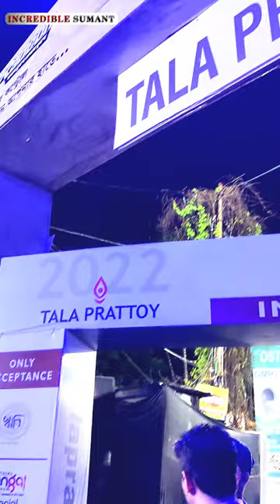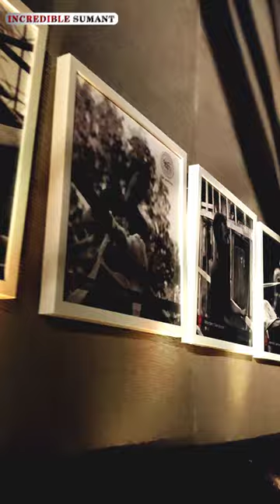4 Raw Footage of Tala Prattoy Durga Pujo Pandal 2022 Vlog 23 | North Kolkata Durga Puja 2022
4 Raw Footage of Tala Prattoy Durga Pujo Pandal 2022 Vlog 23 | North Kolkata Durga Puja 2022

This time the concept of this pandal is a tribute to the workers and the labour class people, who work hard day and night to make the pandal glorious. It's not an easy task to do something like this. The creativity and the concept of not using machines for any working model in the pandal are totally different thinking of this pandal. I love this and big respect for the whole team of tala park pandal.

𝐀𝐝𝐝𝐫𝐞𝐬𝐬 - Tara Sankar Sarani, Tala, Gangulipara, Kolkata, West Bengal 700037, India

𝐂𝐨𝐩𝐲 𝐭𝐡𝐢𝐬 𝐜𝐨𝐝𝐞 𝐚𝐧𝐝 𝐩𝐚𝐬𝐭𝐞 𝐢𝐧 𝐆𝐨𝐨𝐠𝐥𝐞 𝐌𝐚𝐩𝐬- J95J+HXG Kolkata, West Bengal, India

Best Hosting Server -
Get 20% more Discount - Price 119 Per Month Only /
Earn Upto ₹20,000 Each Month!

𝐏𝐥𝐞𝐚𝐬𝐞 𝐣𝐨𝐢𝐧 𝐨𝐮𝐫 𝐓𝐞𝐥𝐞𝐠𝐫𝐚𝐦 𝐠𝐫𝐨𝐮𝐩 - 𝐁𝐔𝐘 𝐉𝐀𝐑𝐀 𝐇𝐀𝐓𝐊𝐄 - 𝐓𝐨 𝐛𝐮𝐲 𝐚𝐥𝐥 𝐤𝐢𝐧𝐝𝐬 𝐨𝐟 𝐬𝐭𝐮𝐟𝐟𝐬 𝐚𝐭 𝐥𝐨𝐰𝐞𝐬𝐭 𝐩𝐫𝐢𝐜𝐞 𝐟𝐫𝐨𝐦 𝐚𝐥𝐥 𝐄-𝐜𝐨𝐦𝐦𝐞𝐫𝐜𝐞 𝐰𝐞𝐛𝐬𝐢𝐭𝐞𝐬 𝐥𝐢𝐤𝐞, 𝐅𝐥𝐢𝐩𝐤𝐚𝐫𝐭/𝐀𝐦𝐚𝐳𝐨𝐧/𝐌𝐲𝐧𝐭𝐫𝐚/𝐒𝐧𝐚𝐩𝐝𝐞𝐚𝐥/𝐀𝐣𝐢𝐨/𝐖𝐨𝐰/𝐌𝐚𝐦𝐚 𝐄𝐚𝐫𝐭𝐡 𝐚𝐧𝐝 𝐦𝐚𝐧𝐲 𝐦𝐨𝐫𝐞.
𝐻𝑖 𝑓𝑟𝑖𝑒𝑛𝑑𝑠, 𝑀𝑦𝑠𝑒𝑙𝑓 𝑆𝑢𝑚𝑎𝑛𝑡 𝑆𝑎ℎ𝑢, 𝑎𝑛𝑑 𝐼 𝑎𝑚 𝑎 𝐷𝑖𝑔𝑖𝑡𝑎𝑙 𝑀𝑎𝑟𝑘𝑒𝑡𝑒𝑟 𝑏𝑦 𝑝𝑟𝑜𝑓𝑒𝑠𝑠𝑖𝑜𝑛. 𝐼 𝑠𝑡𝑎𝑦 𝑖𝑛 𝐾𝑜𝑙𝑘𝑎𝑡𝑎 𝑎𝑛𝑑 𝐼 𝑙𝑜𝑣𝑖𝑛𝑔 𝑚𝑎𝑘𝑖𝑛𝑔 𝑢𝑛𝑏𝑜𝑥𝑖𝑛𝑔 𝑣𝑖𝑑𝑒𝑜𝑠 𝑎𝑛𝑑 𝑣𝑙𝑜𝑔𝑠.
🎼🎼🎼Music

𝗡𝗢𝗧𝗘: - 𝗔𝗹𝗹 𝘁𝗵𝗲 𝗰𝗼𝗻𝘁𝗲𝗻𝘁 𝗮𝗻𝗱 𝗶𝗺𝗮𝗴𝗲𝘀 𝗼𝗻 𝘁𝗵𝗶𝘀 𝗰𝗵𝗮𝗻𝗻𝗲𝗹 𝗯𝗲𝗹𝗼𝗻𝗴 𝘁𝗼 𝗺𝗲 𝗮𝗻𝗱 𝗮𝗿𝗲 𝗽𝗿𝗼𝘁𝗲𝗰𝘁𝗲𝗱 𝘂𝗻𝗱𝗲𝗿 𝗰𝗼𝗽𝘆𝗿𝗶𝗴𝗵𝘁 𝗹𝗮𝘄. 𝗞𝗶𝗻𝗱𝗹𝘆 𝗱𝗼 𝗻𝗼𝘁 𝗰𝗼𝗽𝘆 𝗼𝗿 𝗿𝗲𝗽𝗿𝗼𝗱𝘂𝗰𝗲 𝗰𝗼𝗻𝘁𝗲𝗻𝘁 𝘄𝗶𝘁𝗵𝗼𝘂𝘁 𝗺𝘆 𝗽𝗿𝗶𝗼𝗿 𝗲𝘅𝗽𝗹𝗶𝗰𝗶𝘁 𝗽𝗲𝗿𝗺𝗶𝘀𝘀𝗶𝗼𝗻.